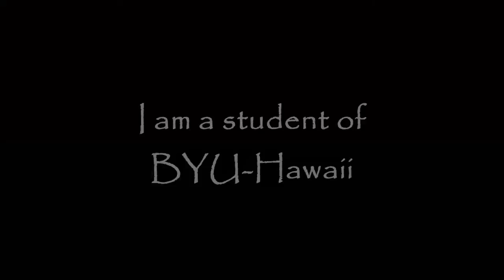Japanese Fire Knife Dancer In BYUH